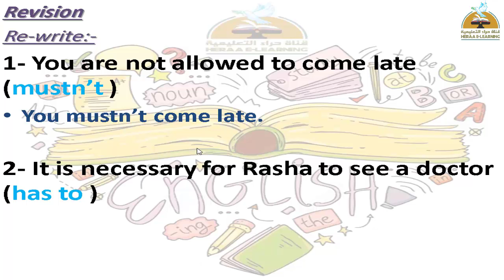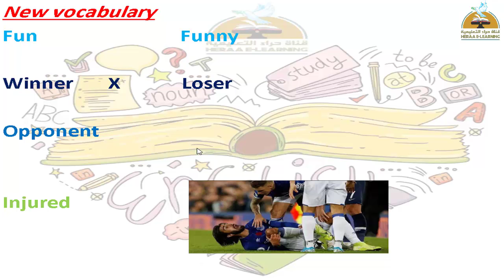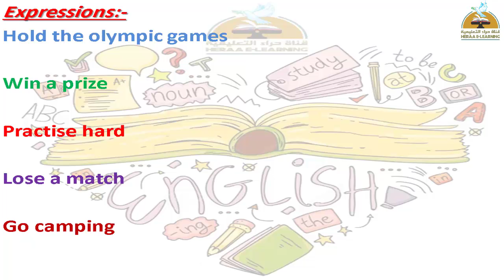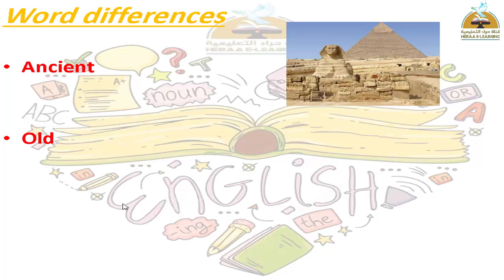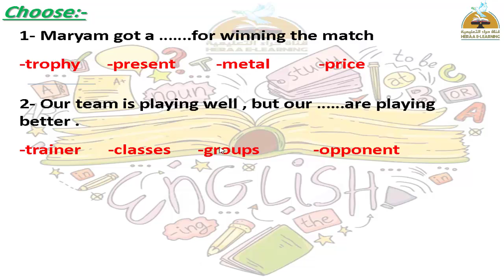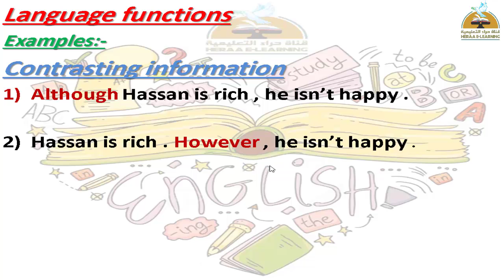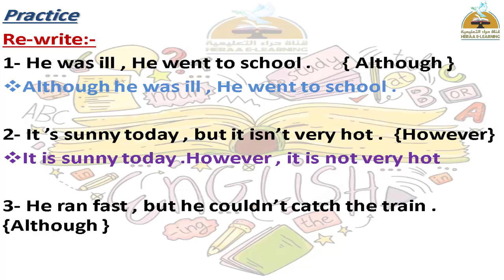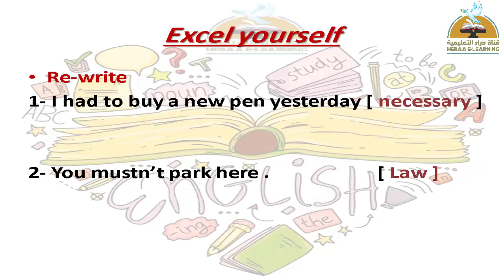Hello-unit 7 part 2-prep 3#قناة_حراء_التعليمية